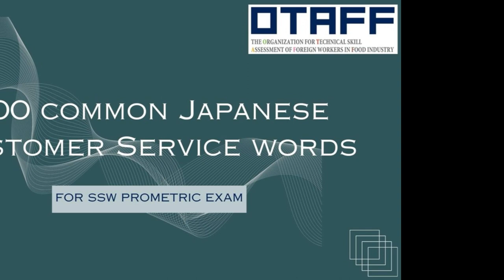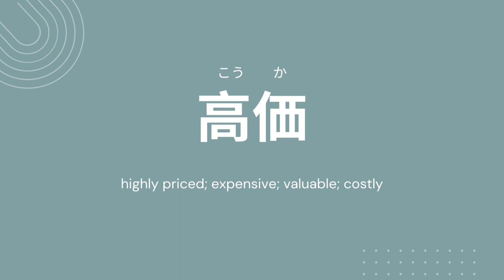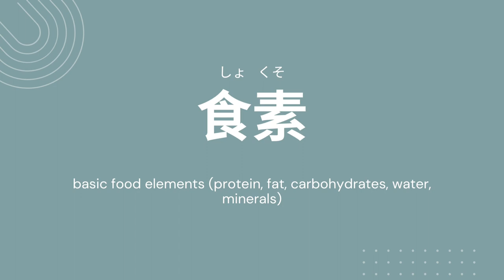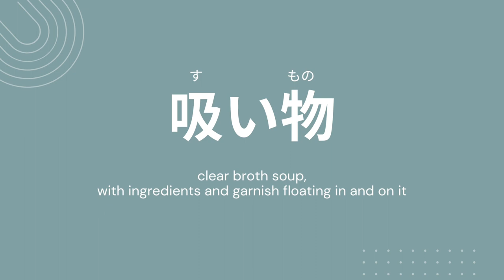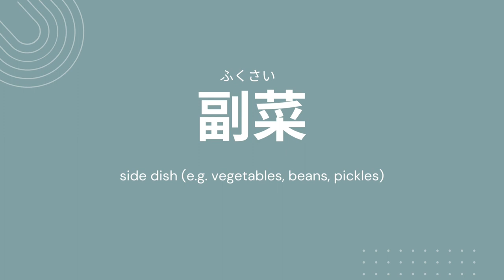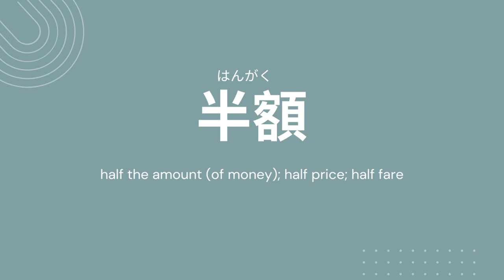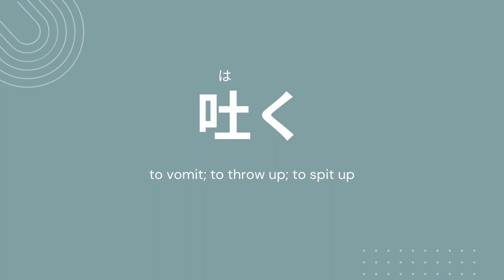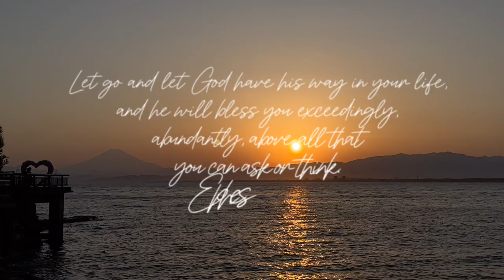SSW FOOD SERVICE VOCABULARIES Part 2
For those who want a soft copy of the study materials,
Link below;
Food Processing